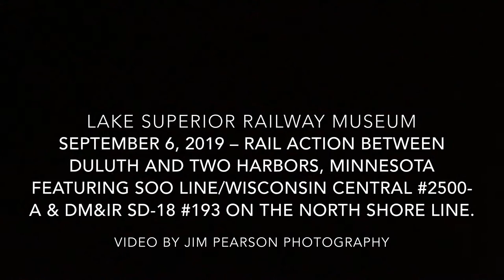Rail Action Between Duluth And Two Harbors, Minnesota on the North Shore Line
September 6, 2019 – Rail Action Between Duluth And Two Harbors, Minnesota Featuring Soo Line/Wisconsin Central #2500-A & DM&IR Sd-18 #193 On The North Shore Line.